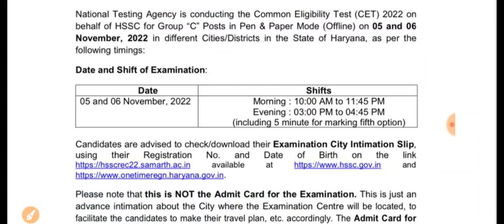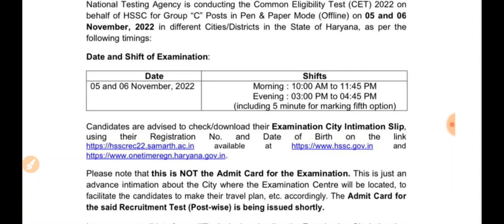Hssc cet breaking ! exam city देखो सारे || लिंक हुए जारी अभी अभी आया नोटिस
cet exam date 2022, haryana cet exam date,
hssc cet, cet date, Hssc cet exam date Out
cetharyana exam date
haryana cet
When CET exam 2022 will be conducted in Haryana?
Haryana cet exam date 2022 admit Card,
Cet Haryana exam date,
Haryana cet admit Card 2022,
HSSC CET Admit Card Sarkari Result,
Haryana cet admit card 2022 download link, HSSC CET Admit Card 2021, CET admit card download link
Hssc cet exam news today
Haryana cet exam new update, Haryana cet exam kab hoga
Haryana cet exam date update
Haryana cet exam details
Cet exam date 2022 Haryana
Hssc cet best strategy
Hssc cet best book
When was hssc exam date held
Hssc cet exam date 2022 syllabus
Hssc cet practice paper
Hssc cet test series 2022,
Hssc cet admit Card 2022
haryana gk crack exam purvi
hssc cet previous year question paper
hssc cet previous year question paper book
hssc cet previous year question paper in english
hssc cet last year question paper
hssc cet reasoning previous year question paper
hssc cet group c previous year question paper
cet previous year question papers with solutions
cet previous year question paper
cet previous year question papers with solutions pdf
cet previous year question papers with solution
cet previous year question paper 2021
haryana cet previous year question paper haryana cet previous year question paperenglish